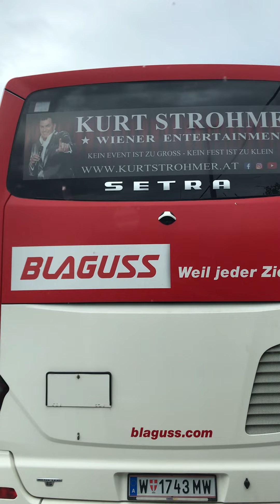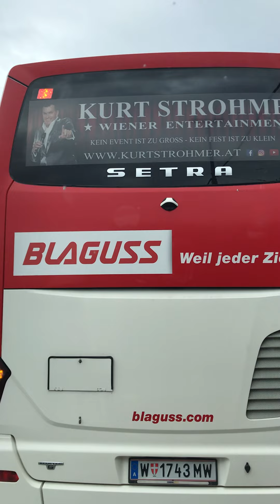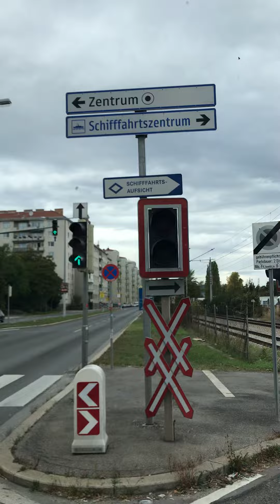The Beauty Of Austria And Vienna